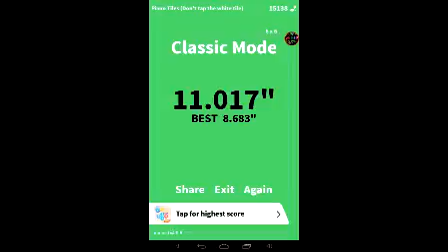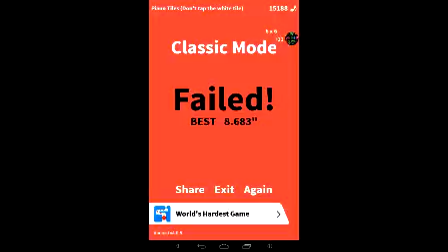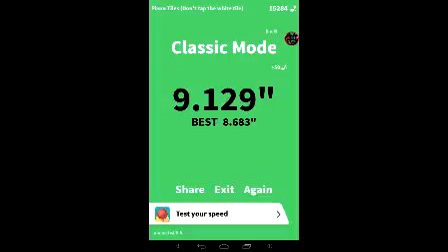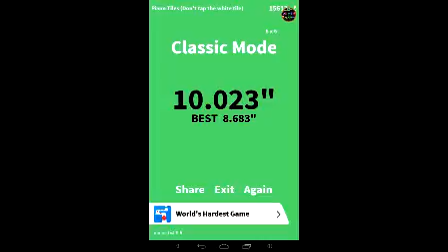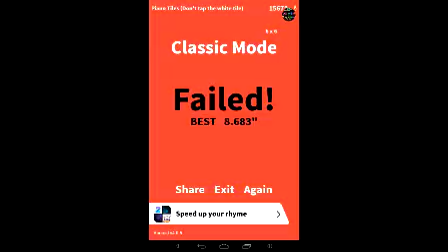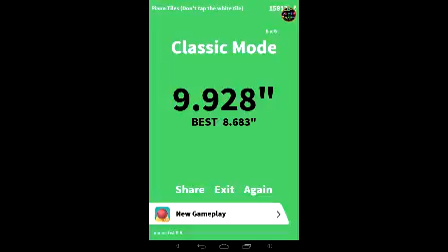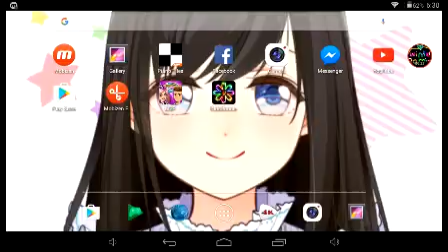A KILLER CLOWN CALLED ME!!!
Today a killer clown called me I'm so freaked out!!